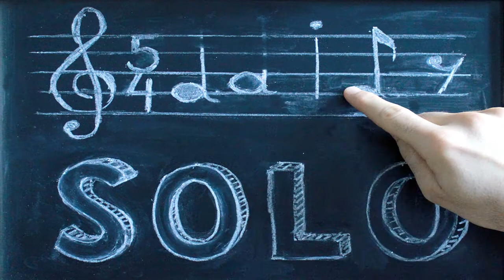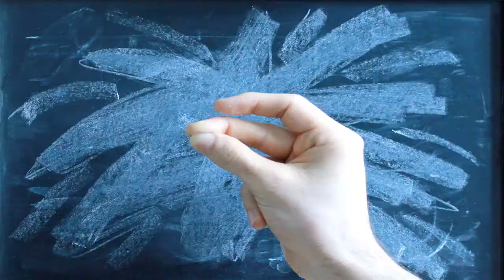Daily Solo - Fear-less (No. 272, guitar)